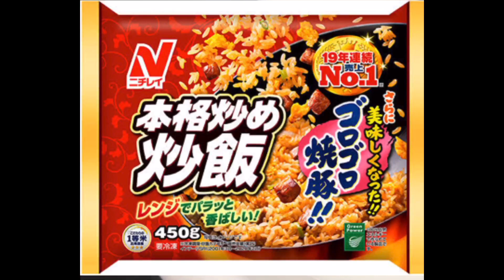もちきなちゃん カップヌードルチャーハンを作る[Facebookで話題！]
どうしようもねぇな🤦🏻‍♂️